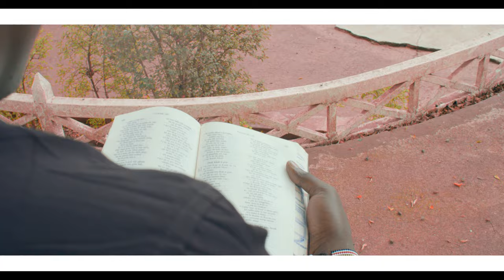Gatdet Peter | Kuoth dori diaal (Music official video) sound of revival